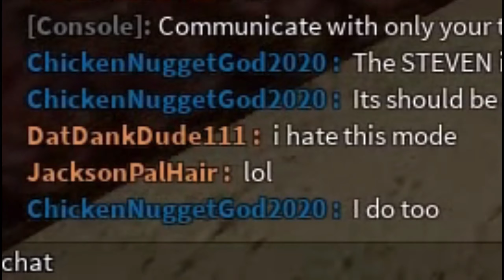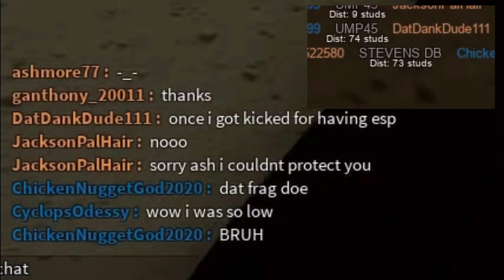"BRUH, THE STEVEN IS GAY"